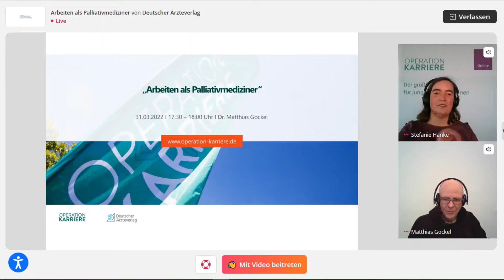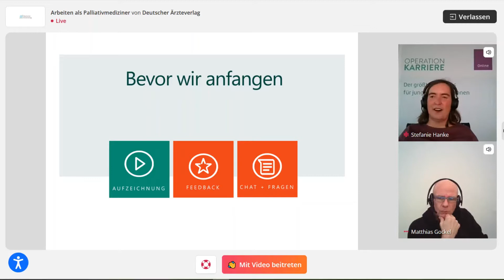Arbeiten als Palliativmediziner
Als Palliativmediziner betreut Dr. Matthias Gockel schwerkranke Menschen am Ende ihres Lebens. Er berichtet aus seinem Arbeitsalltag und gibt Tipps, die Berufseinsteigern den Umgang mit Tod und Sterben erleichtern.

Dr. Matthias Gockel ist Internist und Leitender Oberarzt Palliativmedizin im Vivantes Klinikum Berlin-Friedrichshain.

Das Video ist beim Online-Kongress von Operation Karriere am 31. März 2022 entstanden.